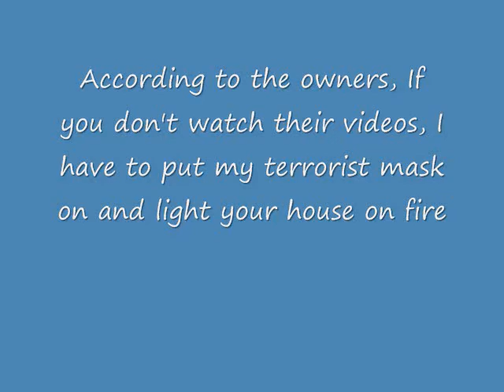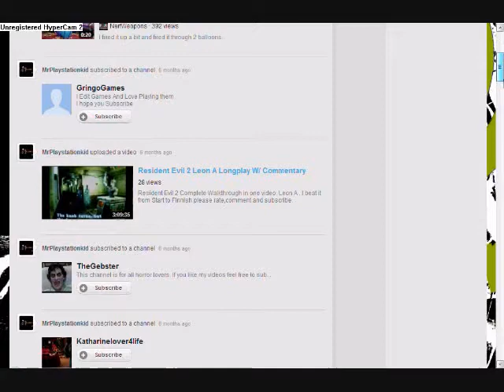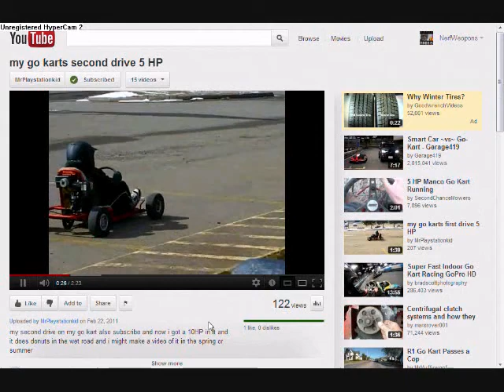Please Watch These Channels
These are just the channels of a couple of my friends.  DO NOT ASK ARE THESE ALL OF THE FRIENDS I HAVE LOL.  I have more but they don't all have youtube accounts.  BTW the song is Weapons of Mass Distortion by The Crystal Method.